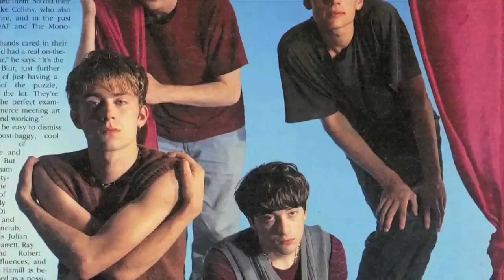Blur - She Don't Mind (Blue Jeans Demo) Sneak Preview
An exclusive preview of Blur's 'She Don't Mind (Blue Jeans Demo)', exclusively available in Blur 21: The Box.